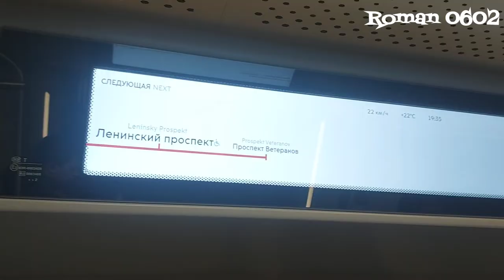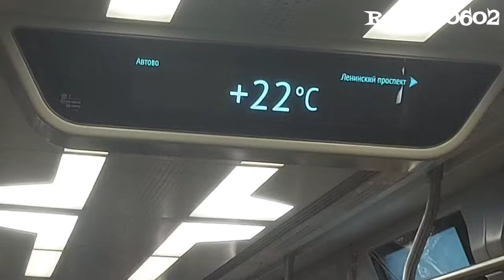Балтиец в метро СПб